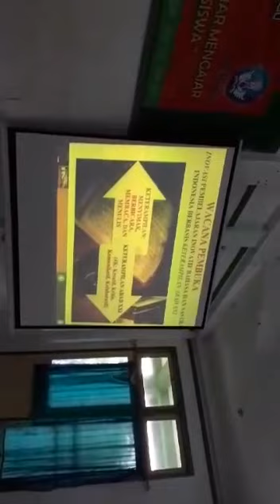SEMINAR NASIONAL PENDIDIKAN DI KABUPATEN BLORA, JATENG TGL 15 NOVEMBER 2020. ( PGCI ).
PELAKSANAAN SEMINAR DAN DIKLAT NASIONAL PENDIDIKAN TAHUN 2020 DI GEDUNG NU KECAMATAN BLORA KOTA, KAB.BLORA, JATENG TGL 15 NOVEMBER 2020 DENGAN NARASUMBER Dr.MUHAMMAD ROHMADI, M.Hum. ( DOSEN UNS SURAKARTA ).

SEMUA PANITIA DAN PESERTA WAJIB MENERAPKAN PROTOKOL KESEHATAN MENCEGAH COVID 19.

ORGANIZED BY : PERKUMPULAN GENERASI CERDAS INDONESIA ( PGCI ).